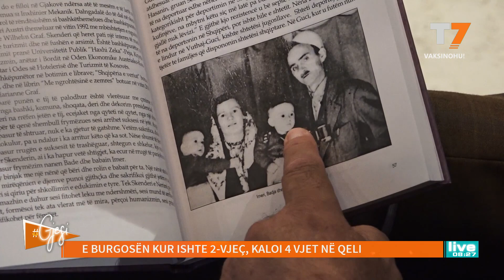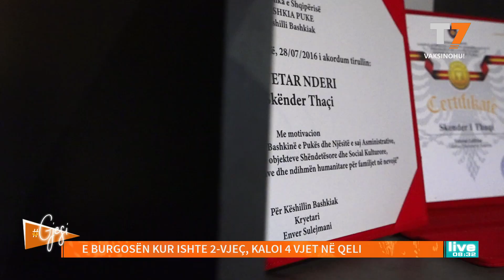gjesi: E burgosën kur ishte 2-vjeç, kaloi 4 vjet në qeli | T7